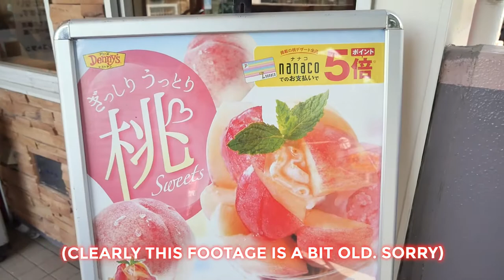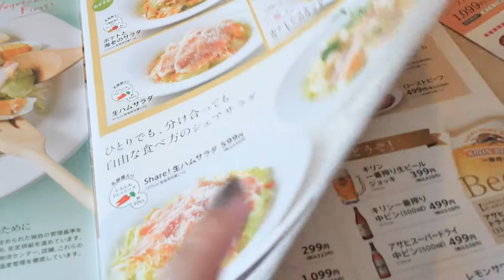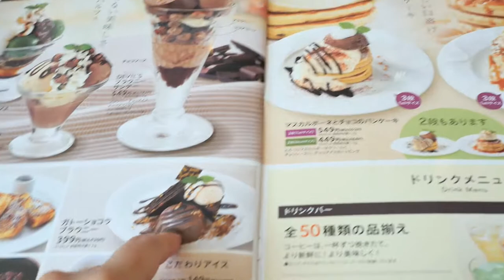IT'S BETTER IN JAPAN: DENNY'S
IT'S BETTER IN JAPAN: A series of things that are pretty mediocre in the States but are significantly better/more interesting in Japan.

Denny's in Japan is one of my *favorite* places to eat. They offer such a wide variety of dishes from Japanese to Western food, as well as fun seasonal menus. It's not just about breakfast, here. (Actually, do the even serve American-style breakfast??)

Hi, Everyone! I am Sylvia わかな, a half-Japanese food-loving girl living between Los Angeles & Tokyo. My life is made up of cats, matcha, and mugs. And I am in love with all things cute.